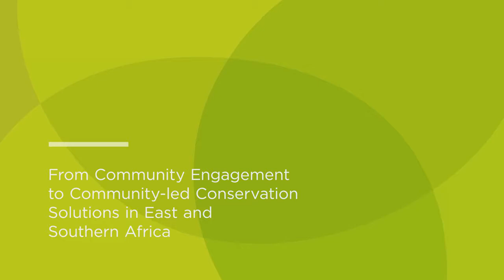From Community Engagement to Community led Conservation Solutions in East and Southern Africa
At Chemonics and the Kenya Wildlife Conservancies Association's Communities in Conservation Summit, frontline environmental stewards, policymakers and experts came together to rethink the role communities play in protecting wildlife.